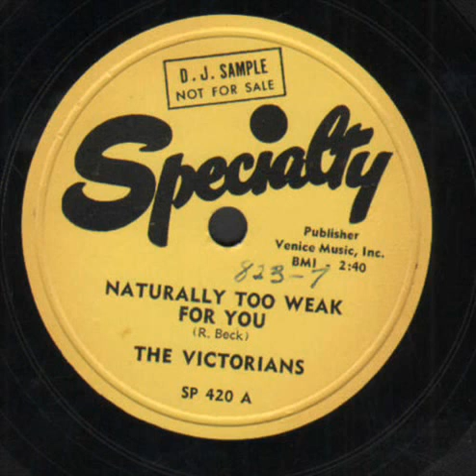The Victorians Naturally Too Weak For You